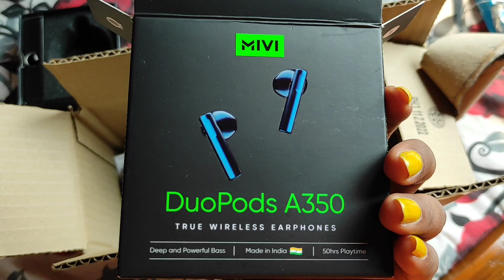প্রথমবার এভাবে বিবাহ বার্ষিকী কাটালাম/Our 6th Marriage Anniversary Celebration Vlog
Our 6th Marriage Anniversary Vlog ❤️

bengalivlog